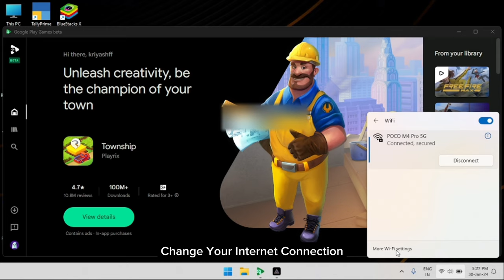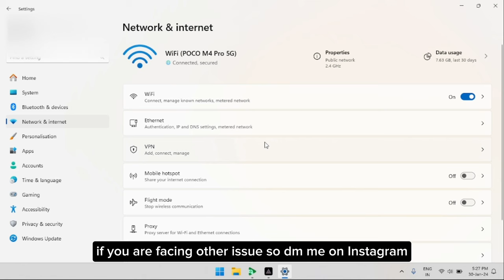Google play beta pc an error occurred during installation Problem Fix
google play beta an error occurred
google play beta couldn't install
an error occurred during installation
an error occurred during installation google play beta
how to fix an error occurred during installation
how to fix google play beta an error occurred during installation
how to fix couldn't install the game
how to fix could not install app in google play beta
how to fix couldn't open the game
couldn't open game in google play beta
google play beta error
how to fix google play beta pc error
an error occurred during installation google play beta pc
game not opening google play beta
an error occurred when opening the game
how to fix an error occurred when opening the game
an error occurred when opening the game google play beta pc
Google play pc couldn't install app